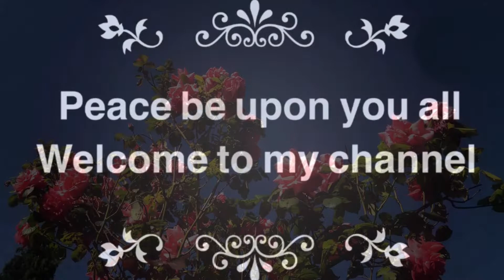Shokher Bagan 2021 || harvesting denga & cooking Shutki shira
Peace be upon you all. Very hot weather we are having in the UK hope everyone’s enjoying themselves. This video includes me harvesting denga from my garden and cooking Shutki shira for the family.